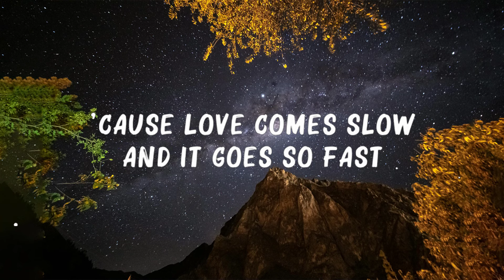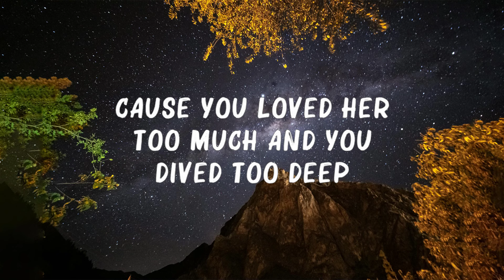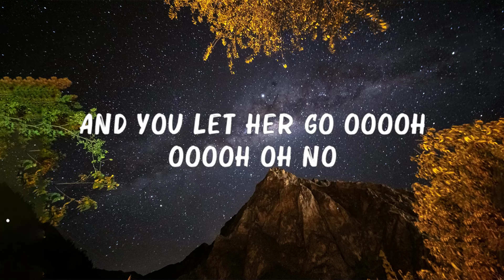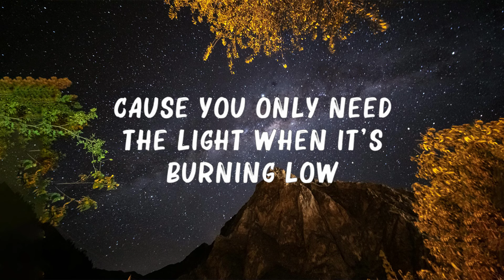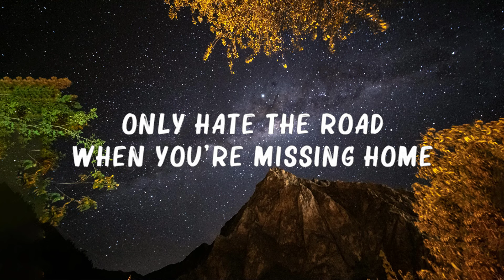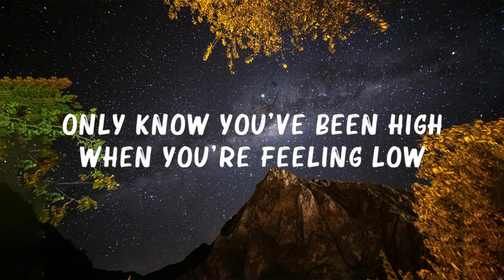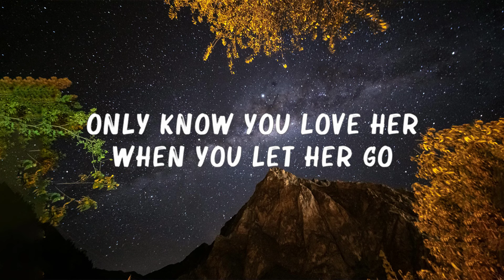Passenger - Let Her Go (Lyrics) 🍀Mix Lyrics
[Bridge]
Whoa